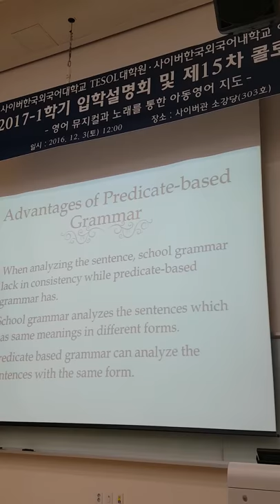15차콜로퀴엄ㅡ술어문법소개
-Check my e-books out of Korea -

- Check my e-books in Korea -
박원길 eBook 인터파크도서(Interpark)